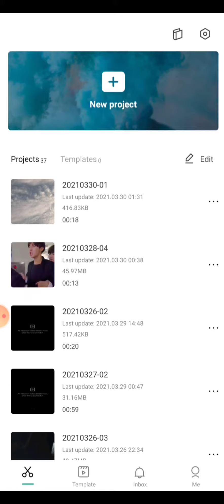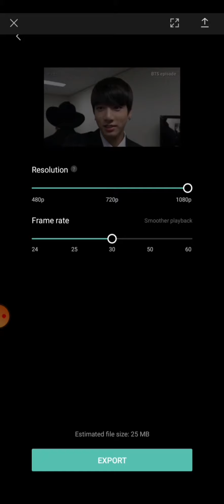how to get good quality in capcut + capcut filter